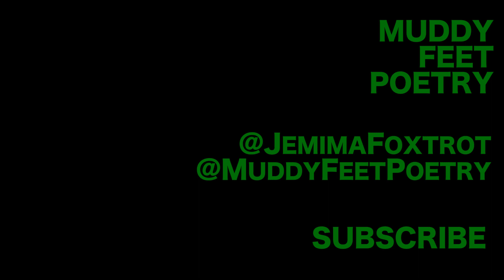Piglets - Jemima Foxtrot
Muddy Feet presents Jemima Foxtrot

Once again Jemima Foxtrot joins us in the studio to share this beautiful poem about a family trip to the seaside and how one encounter triggered a loss of innocence